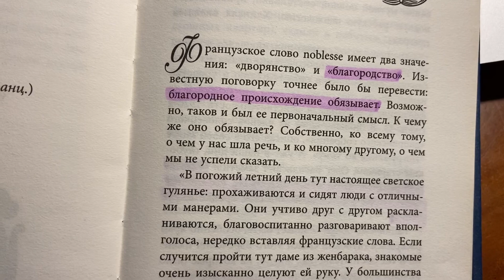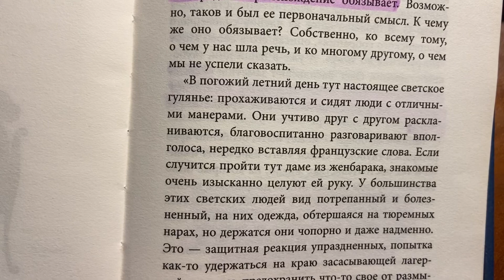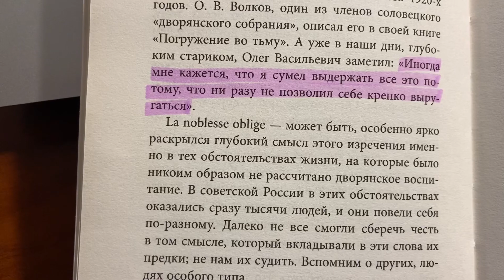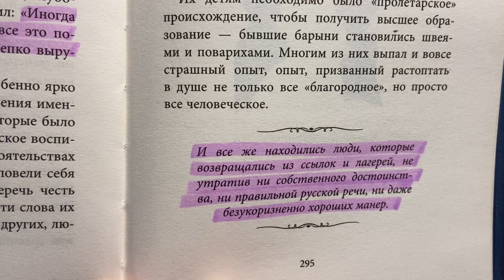Результаты дворянского воспитания. Благородное происхождение обязывает.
Результаты дворянского воспитания. Благородное происхождение обязывает. Как воспитывали русского дворянина. О. С. Муравьева